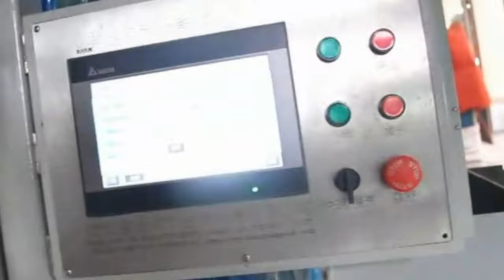Preservative Film Cling Wrap making processing with boxing cartoning equipment آلة صنع الفيلم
YX series Preservative Film Cling Wrap making processing machine integrated with boxing cartoning equipment آلة صنع الفيلم designed and manufactured by our engineer team in cosmetic&food&pharma making and packaging machinery is widely used in the daily chemical industry like boxing cartoning machinery and such like.We as a famous manufacturer moreover can design and produce the packaging machine according to the special requirements from customers.
Parameters of lldpe hand grade/machine grade stretch film machine
No. Item  Specs  Remarks
Voltage/Frequency/Phase  Customized  /
Total Installation Power 80 KW  For the machine only.
Consumption Power 48 KW  For the machine only.
Main Raw Material  LLDPE & MPE  /
Thickness of Film  12-50 μm  tolerance no more than ±5%.
Width of the Useful Film  1000 mm/2*500 mm /
Film Layer Structure  AB or ABA  Ratio: 40%60%
Designed Linear Speed  150 M/min  /
Output  80-150 Kg/h /
Dimensions (L×W×H)  7.5×3.2×3 M  for ref. only
Gross Weight  8000 Kg  for ref. only
Features of lldpe hand grade/machine grade stretch film machine
 1. High output due to
     high plasticization design alloy screws;
      imported static mixer;
      high quality T-die which is made of imported top quality mould steel.
      high speed winding design
Basic parameter of cartoning machine model YX-CP100:
Model YX-CP100
Production capacity 50-260box/min
Plate Min size 50*30*10mm
Bottle Min size Φ25*60
Unfold leaflet size (90-250)mm*(80-190)mm
Folded leaflet size (80-190)mm*(20-40)mm
Main motor power 2.2Kw
Total power 5Kw Power supply 380V 50Hz
Air pressure:0.5-0.7Mpa
Consumption 40NL/min
Air Consumption no less than 0.9m³/h
Outline demesion 3990mm*1645mm*1335mm
Weight 3000Kg
Working noise less than75dB
Our Factory since 1992 has been manufacturing the cosmetic&food making and packaging machinery.In these field we have the experience rich enough to solve the questions encountered by our customers from both home and abroad.For more information about various high quality machinery like YX series Preservative Film Cling Wrap making processing machine integrated with boxing cartoning equipment آلة صنع الفيلم,please email via or browse our